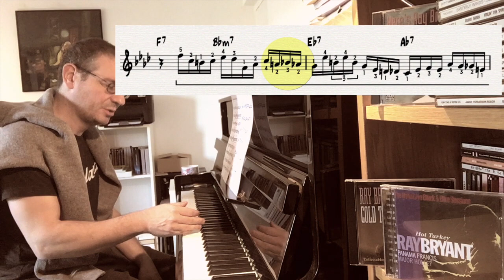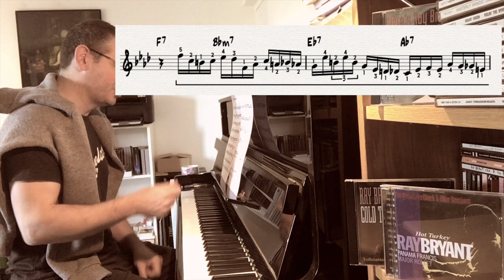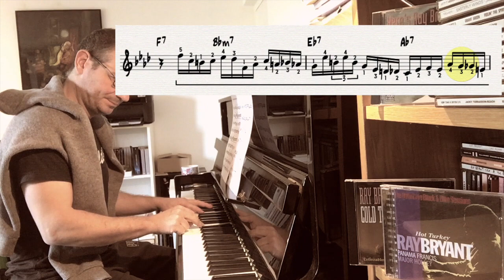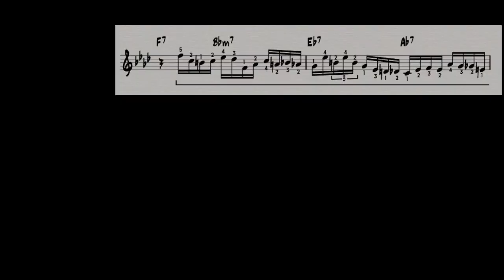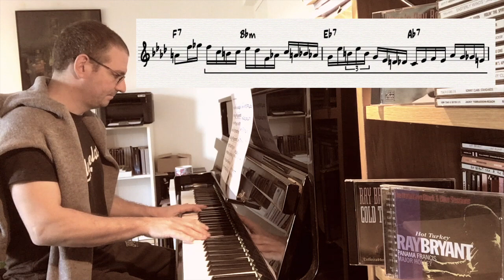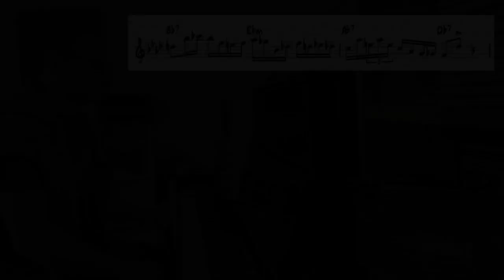1 jour, 1 phrase #4/ Ray Bryant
Bonjour,

Pour aller un peu plus loin avec Ray Bryant, quelques articles sur mon blog :

C'est la seule façon de faire vivre cette chaîne ! Et régalez-vous !